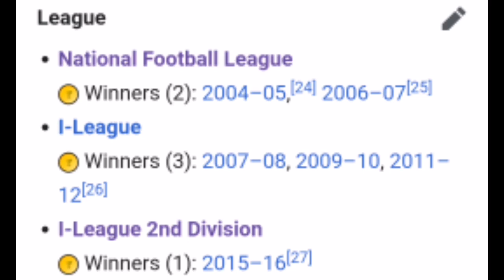Armando colaco indian headcoach | best indian manager | achievements and career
This video is about the legend armando colaco full detail about his career style of play he has written history with dempo right now its impossible for him to coach indian football team.. watch the video guys do subscribe and like the video ❤️